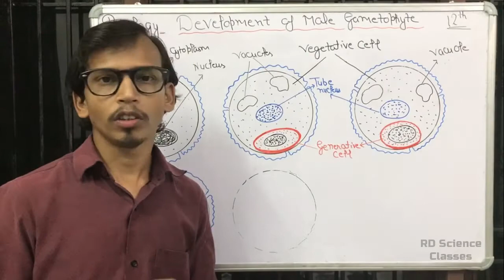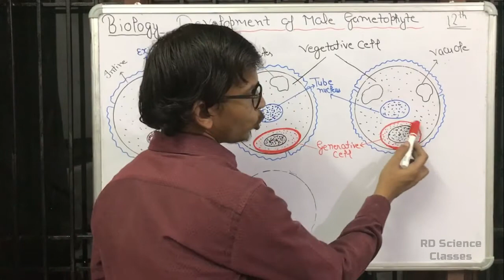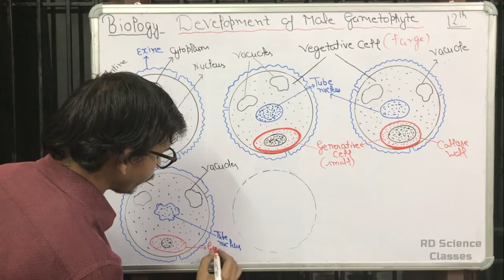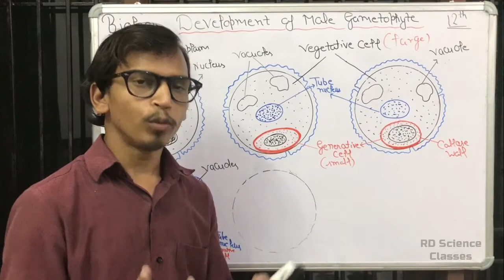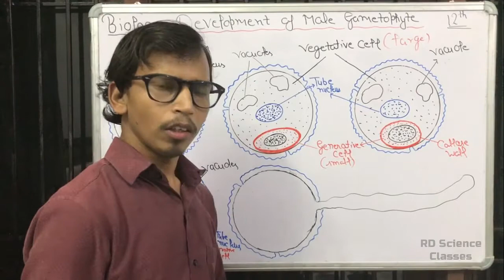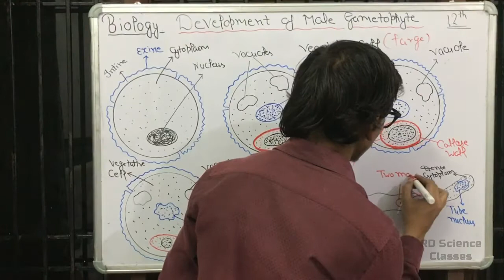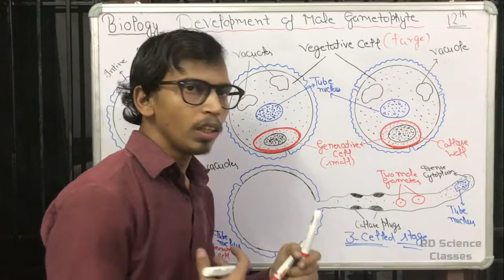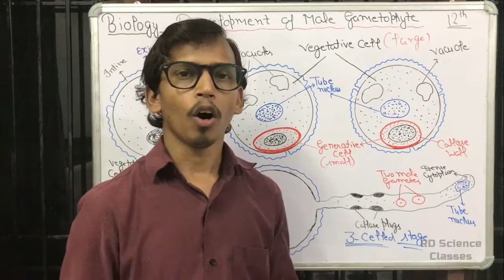Development of male gametophyte, Part-10, Class 12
Hi everyone, Here we discuss the development of male gametophyte, how immature male gametophyte is developed into mature male gametophyte. Mature male gametophyte contain 3 cell, one vegatative cell and two male gametes.